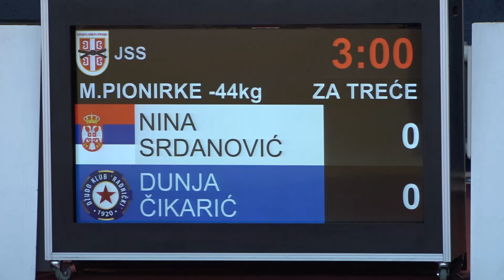Nina Srdanović VRB Dunja Čikarić RAD 1:0 -44kg PrvenstvoSrbijePioniri 2021 Bronza